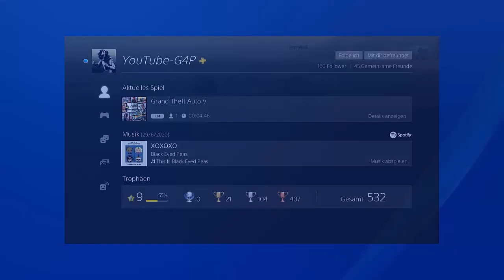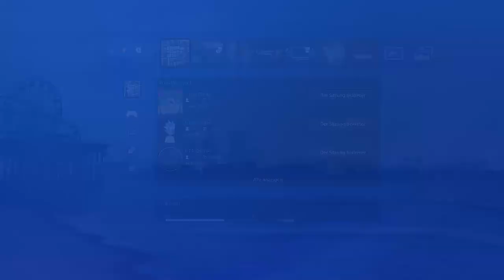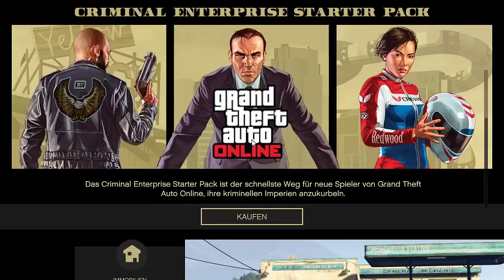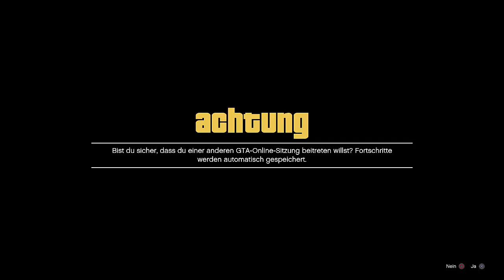GC2F after PATCH!!! Freunden AUTOS geben & JEDES Auto KOSTENLOS MODDED CARS to FRIENDS GTA DEUTSCH!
In diesem Video zeige ich euch, wie ihr euren FREUDNEN AUTOS geben könnt und das sehr EASY! So bekommt ihr die GEMODDETEN AUTOS und seltesten AUTOS in GTA ONLINE!!!

⬇️🔥🔥Social Media🔥🔥⬇️
PSN: nasenhaarwombat

➡️Bewerten nicht vergessen♥👽🌎📣🙈🎬❤✔️🚗🔥⚠️⛔️
⬇️Link zur Crew⬇️
⬇️Musik von YungBrooke⬇️
⬇️Youtube Kollegen⬇️
Folgen noch :P